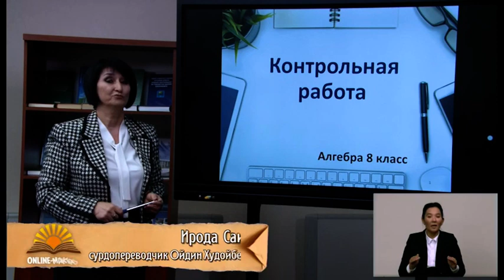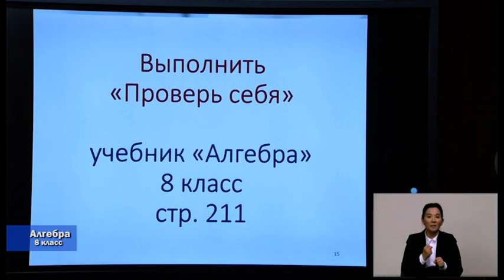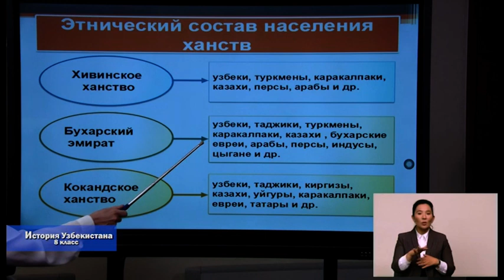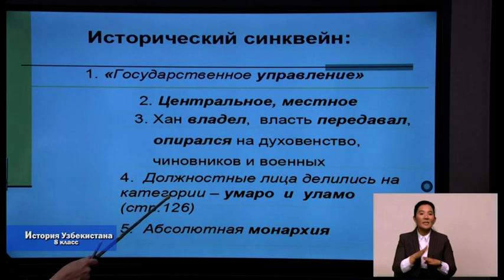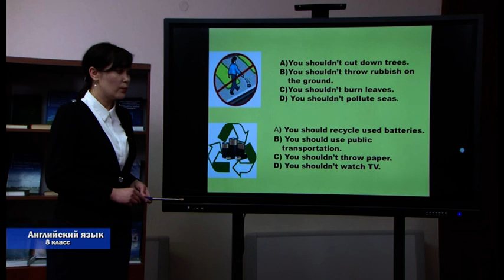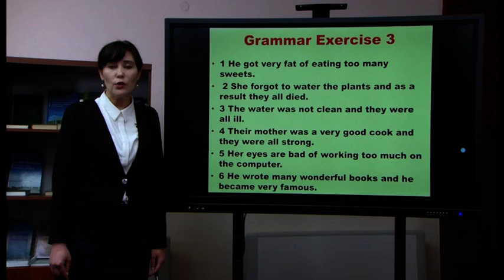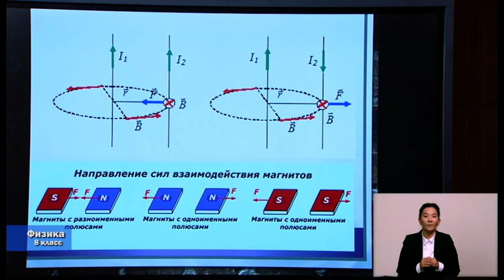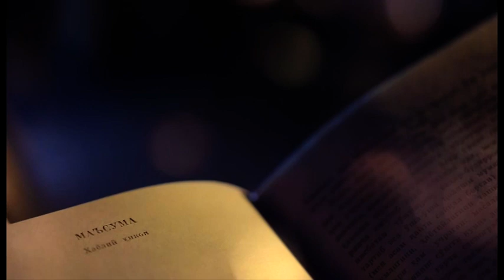8-класс. 20.04.2020 г.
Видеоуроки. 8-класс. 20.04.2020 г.